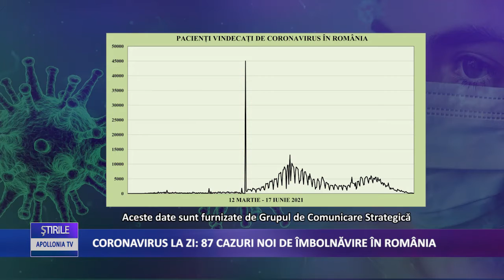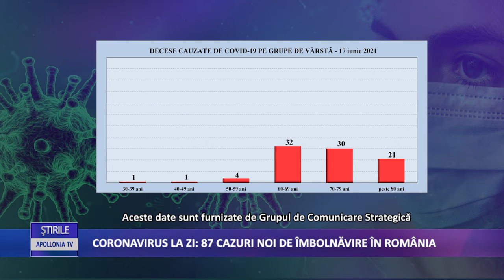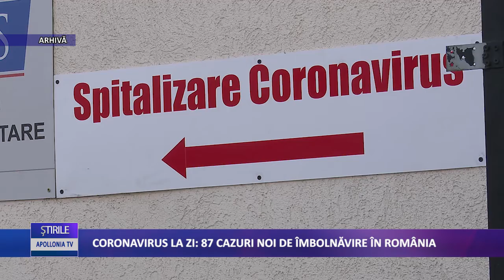Coronavirus 17 iunie: 87 cazuri noi de îmbolnăvire în România